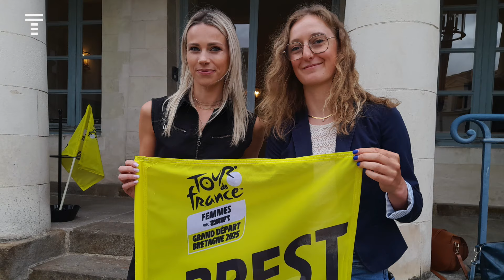Cédrine Kerbaol, un nouveau statut à assumer sur le Tour de France Femmes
Après un tour de France 2023 ou elle s’est fait connaître du grand public en remportant le maillot de la meilleure jeune, Cédrine Kerbaol veut à présent confirmer. Si la coureuse de l’équipe Ceratizit n’a pas été sélectionnée pour ce qui aurait été ses premier jeux olympiques, elle aura à cœur de briller sur le tour de France 2024, avec un nouveau statut à assumer.